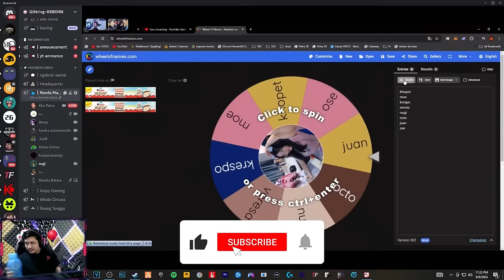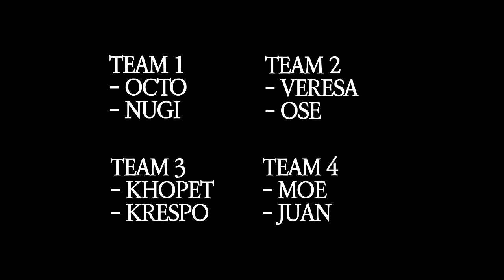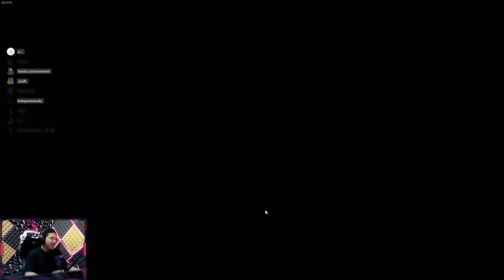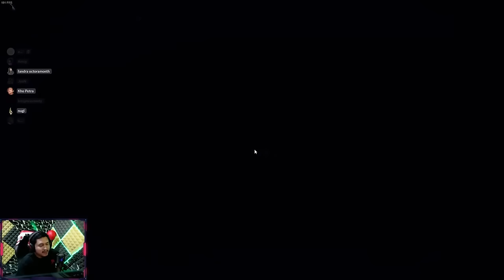MAP DUST 2 INI FULL BERSERAK !! - Pummel Party Indonesia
Masdog Gaming Shop... dari gamer, oleh gamer, dan untuk gamer..